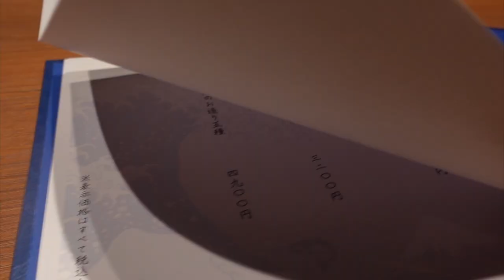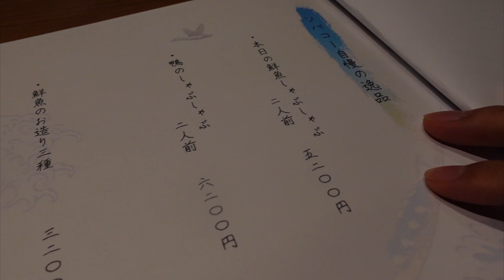TOKYO - COLORFUL BURI "SHABU SHABU" AT TOKYO TOWER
Hi everyone!